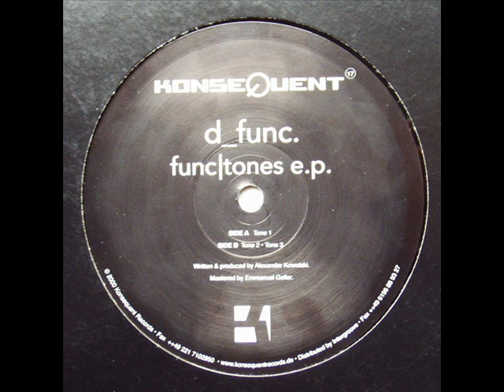d_func. - Tone 2 (Original Mix)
Artist: d_func. (Alexander Kowalski), Title: Tone 2, Title Of EP: Func|tones, Format: Vinyl, Label: Konsequent, Catalog: KSQ017, Country: Deutschland, Released: 23 December 2000, Genre: Electronic, Style: Techno